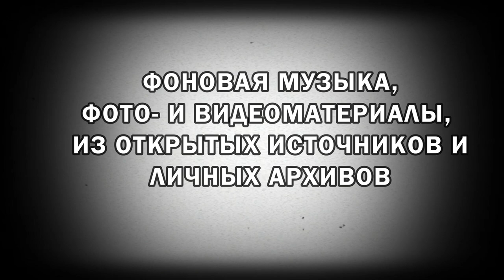Пристанчанка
Песня посвящена жительницам села Рудная Пристань, Приморского края.